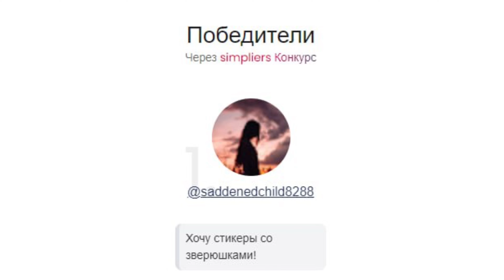Тест цветных карандашей Carioca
С чем у вас ассоциируется бренд carioca?